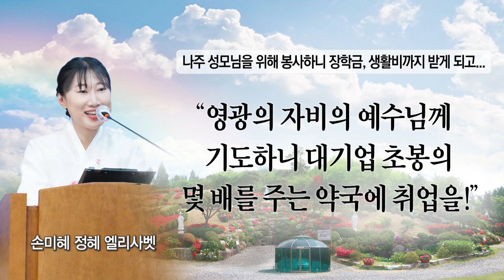“영광의 자비의 예수님께 기도하니 대기업 초봉의 몇 배를 주는 약국에 취업을!”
대학을 졸업 후 나주 성모님의 은총으로 33세에 약학 대학에 합격한 정혜 엘리사벳 자매님^^ 학교를 다니면서, 약사 국가 고시를 준비하면서 놀라운 은총들을 많이 받으셨는데요. 영상을 통해 확인하시고 은총 가득히 받으세요🙏😊